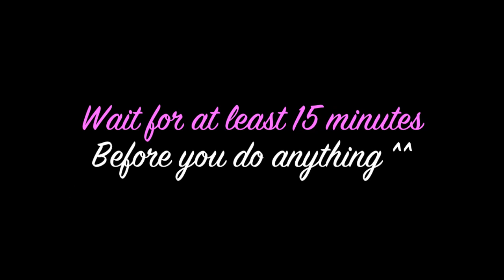Nail : 酷酷的型格潑墨效果 Splash of Color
Products mention:
1) Base coat
Nutra nail - Base coat & Ridge filler + Green tea

2) Base color
Bandi - SH302 Light Violet

3) 3 other nail polish color of your choice
i BYS - Matte Purple
ii Color Plus - #888 Gossip Column
iii Depend - Nr 034

4) Top coat: GOSH - French Manicure F3 Top Coat

Tools:
a) Straws
b) Paper
c) Tape

Don't forget to visit my

Instagram user name @gobihong

Free Music by DanoSongs.com
Inkarnation